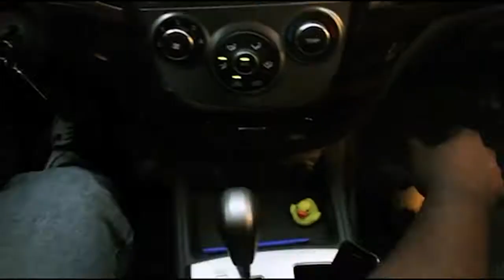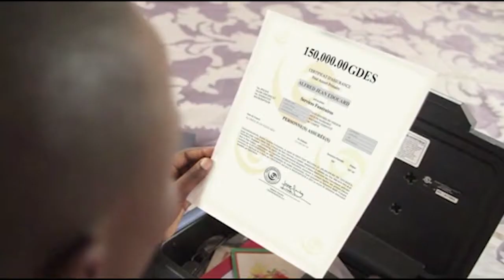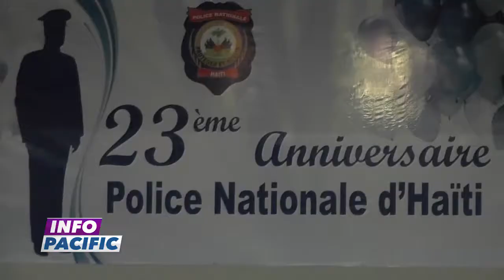Info Pacific 12 JUIN 2018 présenté par Ruth Djinie FILS AIMÉ - 10H